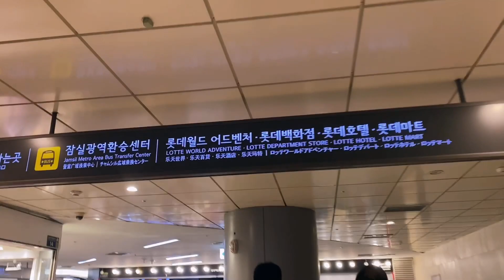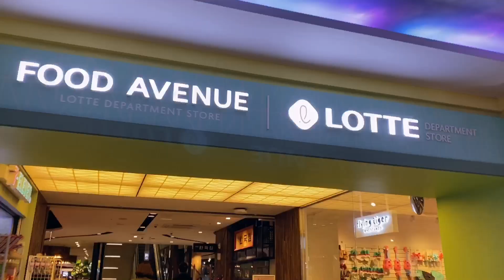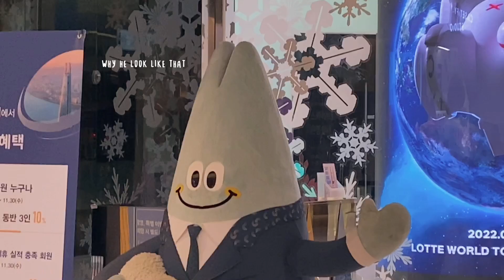KOREA VLOG EP.2 ♡ A Day at Lotte World!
hi hi! come along as lotte world takes over our day! we originally planned to stay half the day but things changed and we spent the whole day there T_T it’s a shorter one since we literally spent hours in line but i hope you enjoy this vlog and i’ll see you in the next one!!